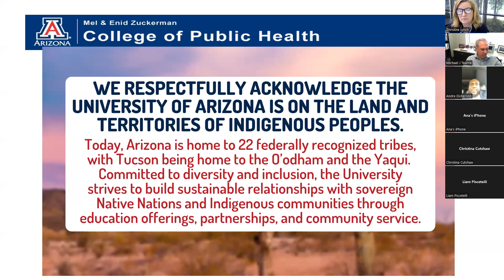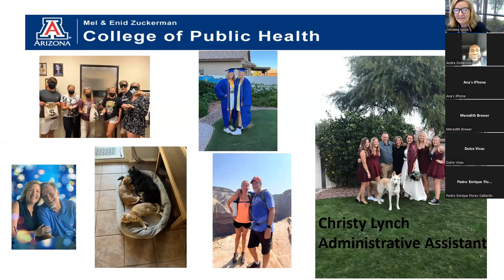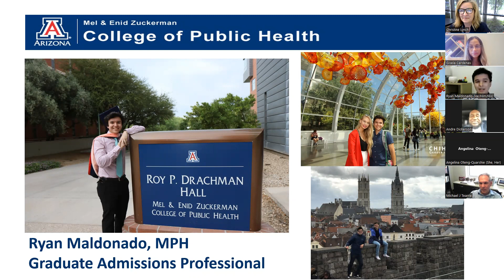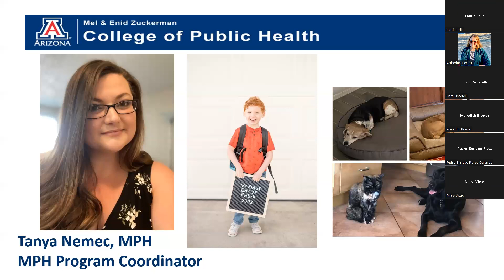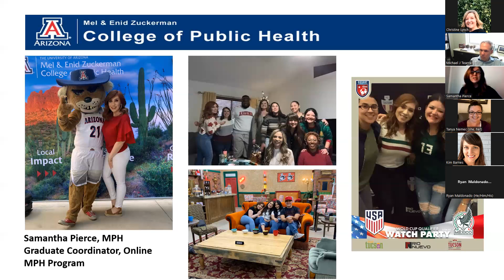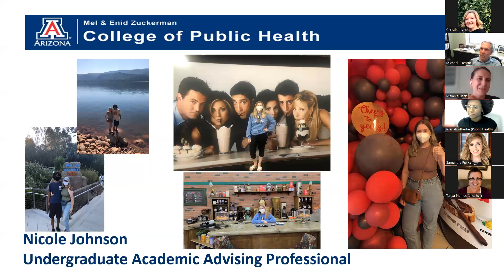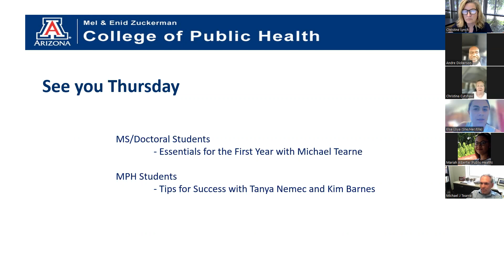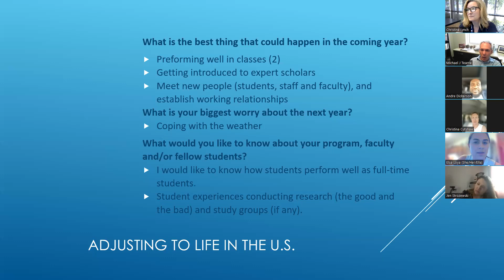"Meet Our Student Services Team" Orientation, Aug 3, 2022 – Zuckerman College of Public Health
The team from the Office of Student Services from the Zuckerman College of Public Health at the University of Arizona introduces themselves to the incoming students for Fall 2022.